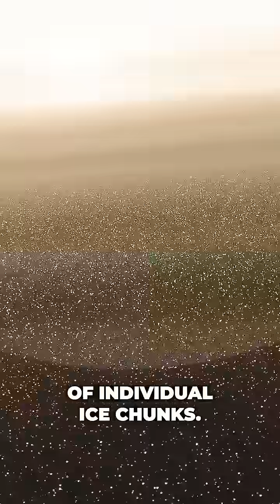Saturn's Ring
It's not a smooth